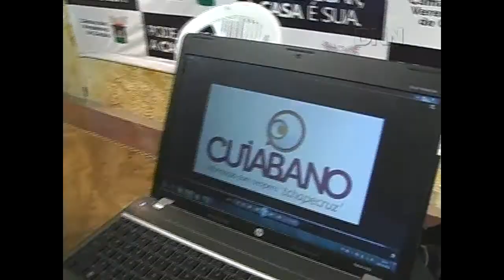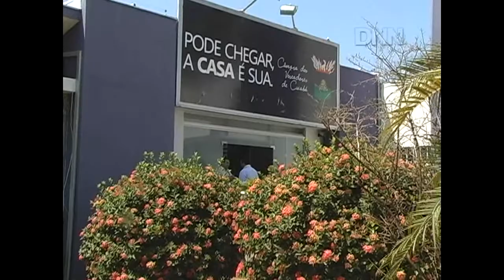Os Politicos conhecem Cuiabá? - Programa DNN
A equipe do programa DNN levou até aos vereadores um vídeo com imagens do bairro Jardim União, periferia de Cuiabá, que está completamente abandonado pelo poder público. Apenas mostrando as imagens, Junior de Oliveira perguntou aos vereadores Lúdio Cabral (PT), Edivá Alves (PSD) e Antônio Fernandes (PSDB) se eles conheciam ou não o local, o fato e que cerca de 70% da capital esta abandonado, em uma situação critica e lamentavel, e os nossos governantes não perceberam ainda.

Deixe seu comentário com ideias para nossos próximos vídeos. Pode ser QUALQUER COISA!

É só criar uma conta no Youtube e clicar lá em cima no botão "Inscrever-se" e clique em "gostei" \õ/